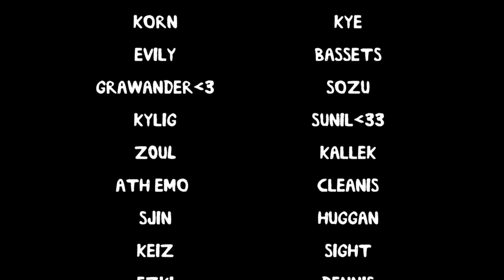CS MOVIE: dewen - go to heaven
flöjtsteffe goes to heaven